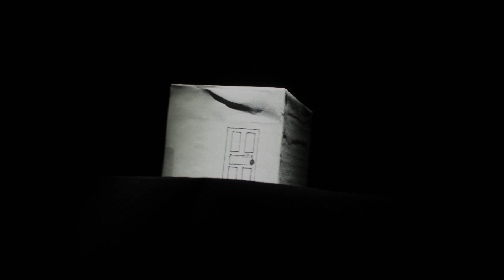"The Box" A claymation horror short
The horror of our boxes.